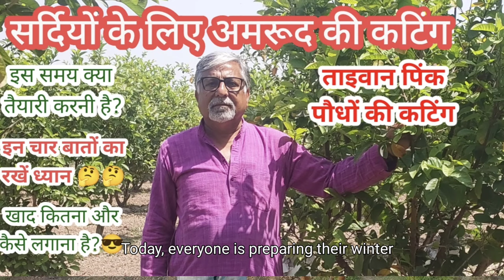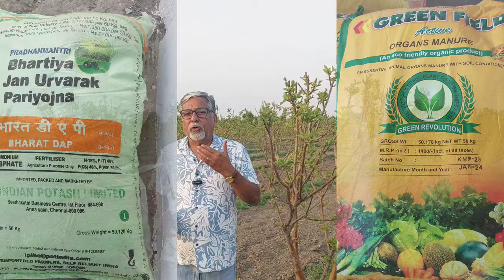416.1 सर्दियों के अमरूद अमेजिंग किसान के साथ. Winter crop of Guava with Amazing Kisan.